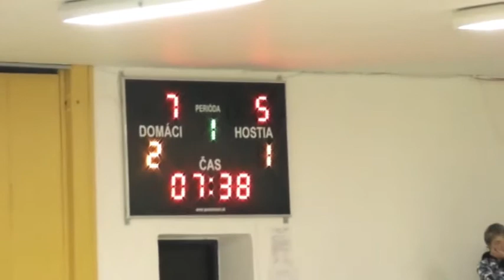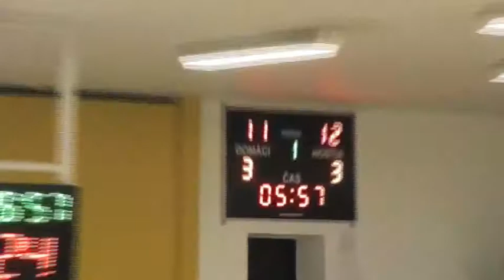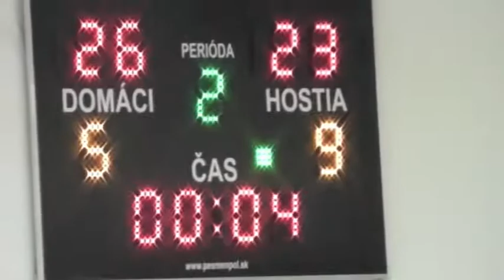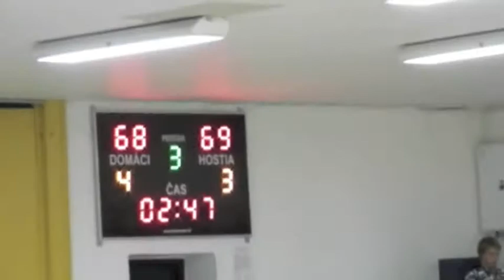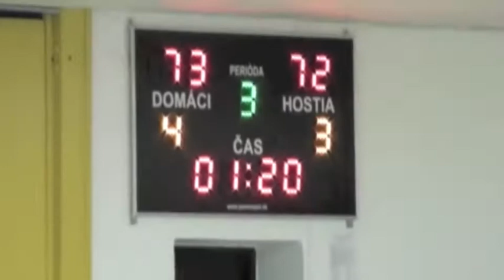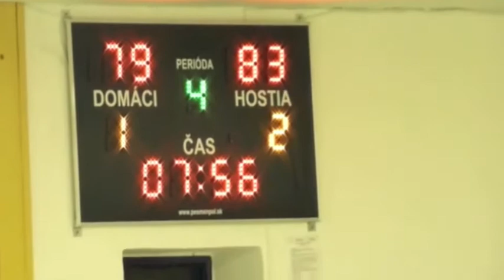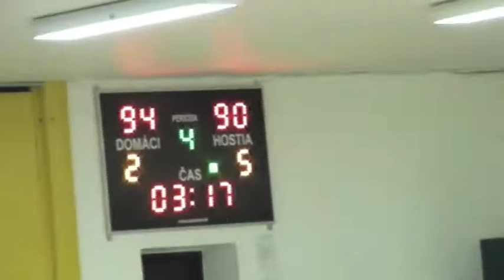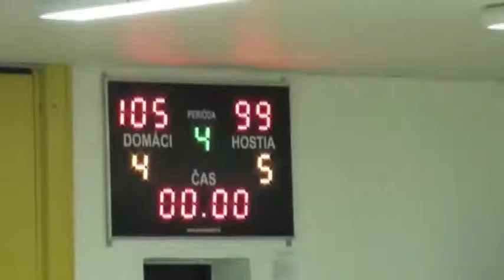BK Iskra Svit vs J Hradec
Allegiance Management Services client Lakeem Jackson (#30) of BK Iskra, post 15 points, 16 rebounds and 7 assists against J Hradec of the Czech Republic.